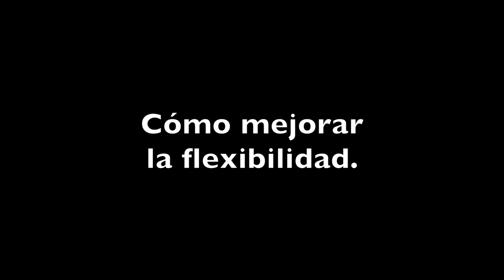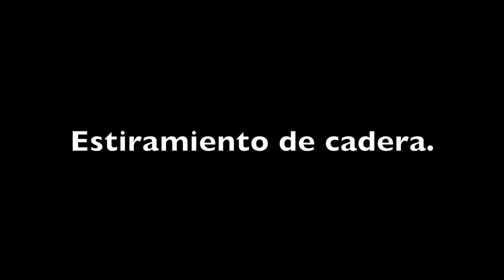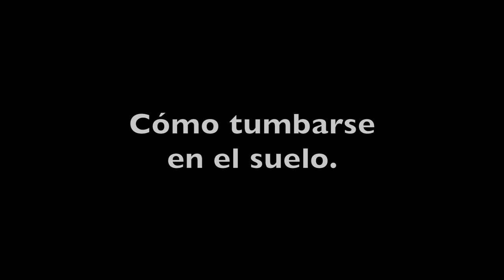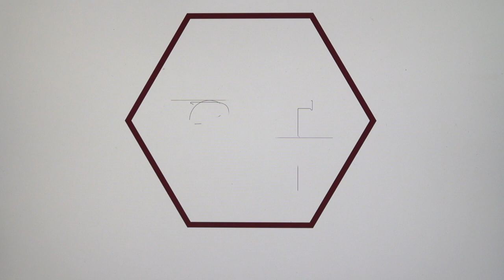Ejercicios de flexibilidad para mayores (subtítulos en español).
El paso a paso de 15 ejercicios muy fáciles de hacer en casa que permitirán a nuestros mayores conservar al máximo su autonomía.